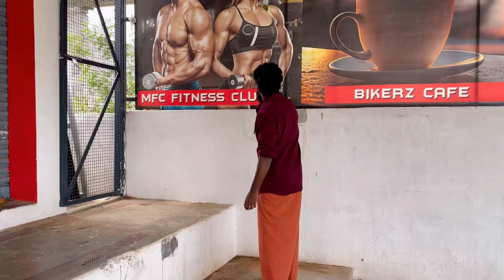Finally My Opinion is Correct 💯 | Manjal Veeran Hero Revealed 🤣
Hello Fam eh 🫂❤️

Naan Unga  Vishnu Neenga Pakrathu Team MFC 💥